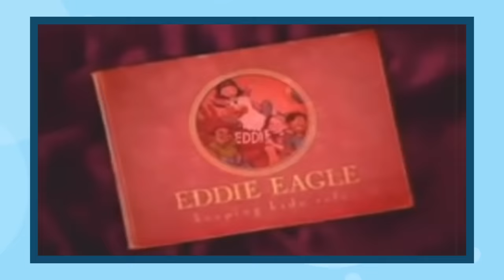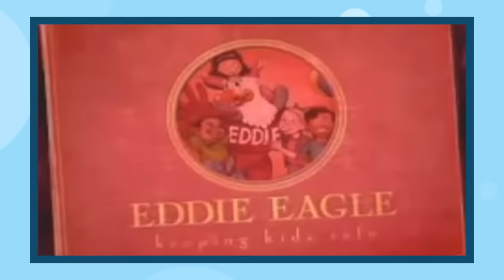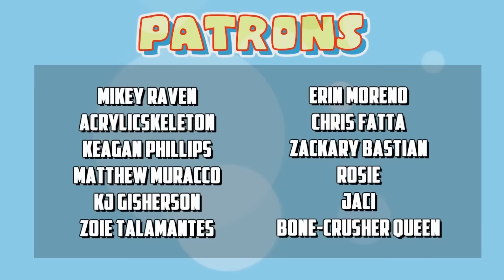What the HELL are Gun Safety Cartoons?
Gun safety cartoons were weird as hell and the NRA had some of the weirdest

***Video Credits***